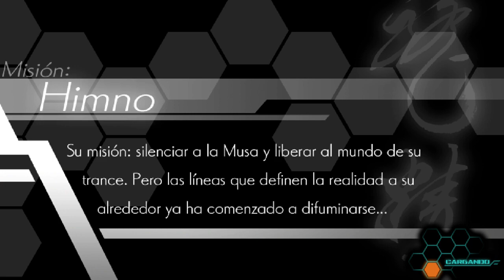Let's Play Azure Striker Gunvolt 1 - Himno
Este es el LP más...poco ortodoxo en muchisimo tiempo. No por mi, sino por Shinta.

Marcador
Zabie: 1
Shinta: 0